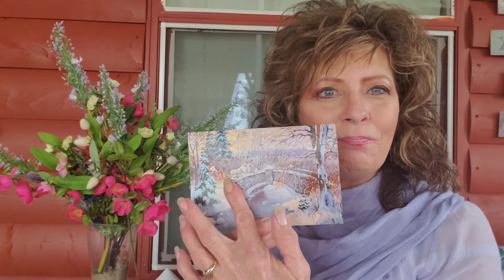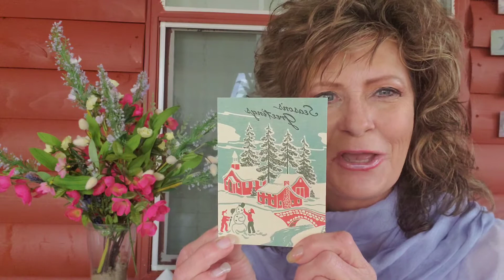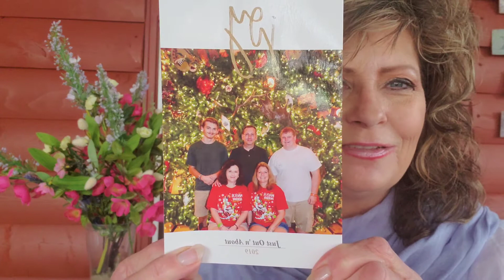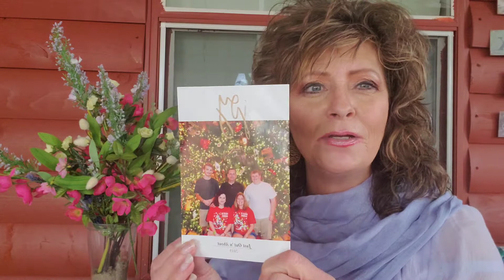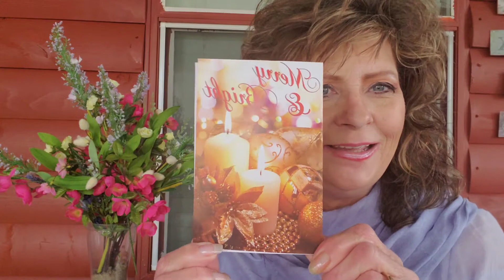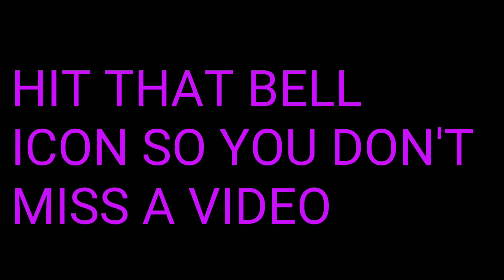NEW HORIZONS CHRISTMAS MAIL 2019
Its Christmas mail from some wonderful Youtube Channels. Links to

Send Mail To👇👇👇
New Horizons
Kodak,Tennessee 37764